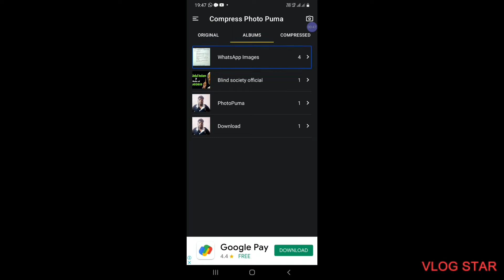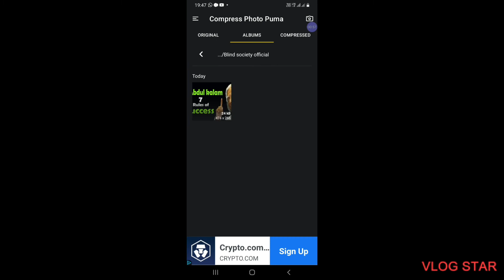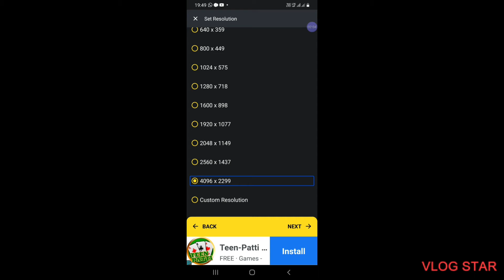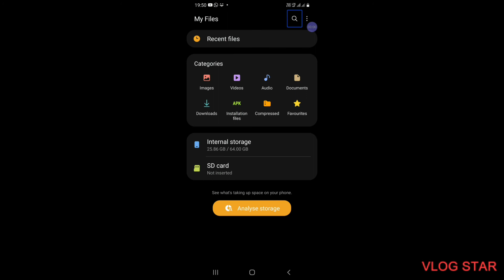How to increase the quality in normal image : blind society official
In this video we will explain about how to increase the quality in normal image .
Usually you received low quality images like  WhatsApp images , Facebook images , Twitter images and other images other low quality images or not be required in original quality.
But you can  use this method to recover original quality of image.
 This method is very accessible for visually impaired blind people .
It is the best method to recover the quality of WhatsApp images , Facebook images , Twitter images , and other images or downloaded from social media .
Explore this method and give your feedback about this technique .
Thank you for your powerful support to our blind society official  .
 And Great thanks to get community tab to our channel
blind society official social media link
channel telegram link
Blind society official